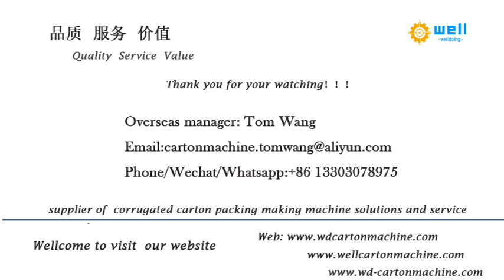big diametre paper tube making machine production line